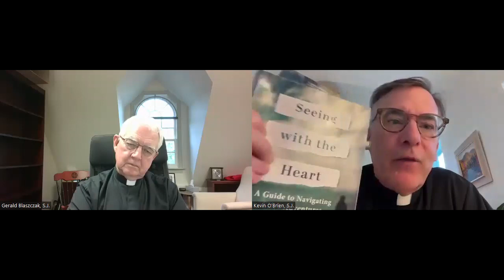Personal Journeys: A Conversation with Rev. Kevin O'Brien, S.J. and Rev. Gerald Blaszczak, S.J.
Tune in as Rev. Gerald Blaszczak, S.J., alumni chaplain and special assistant to the president, interviews Rev. Kevin O'Brien, S.J., vice provost and executive director of the Bellarmine Campus. Fr. O'Brien shares his personal and spiritual journey since joining the Jesuits nearly 30 years ago, and also speaks about Fairfield Bellarmine as the program nears the end of its first year.